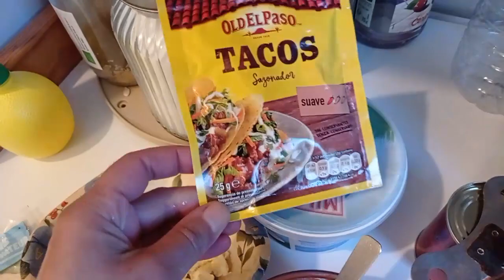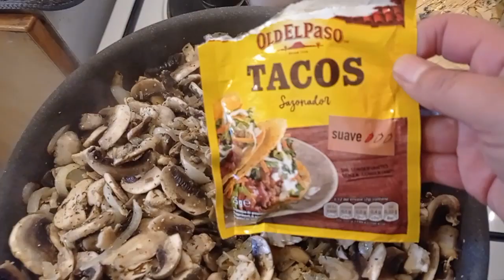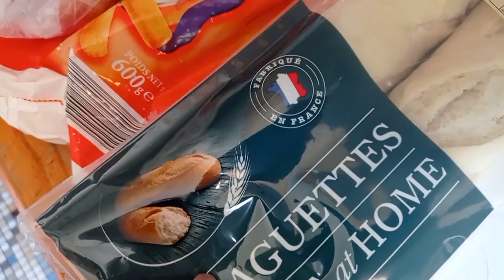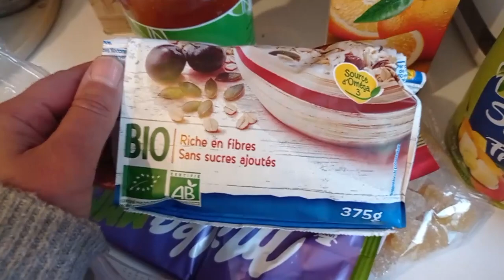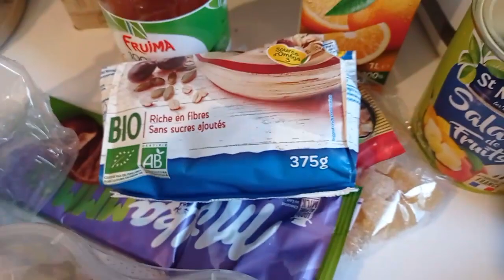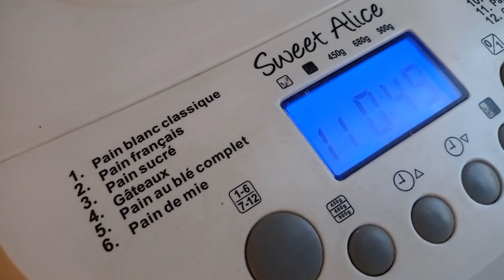1 MOIS DE REPAS 7/8 - Septembre en cuisine - vlog cuisine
C'est la rentrée, on reprend le rythme et surtout on cuisine pour éviter les dépenses ! Le budget est toujours serré en septembre alors on fait plus attention. Je vous présente mes recettes du mois, ingrédients, préparation et résultats, le tout en image. Bon visionnage pour cette septième partie de cette série de vidéos.

Tu as d'autres astuces d'économe ? Partage-les dans les commentaire ! Fais en profiter tout le monde :)

Mes outils
Filofax Noir A6
Carnet anneaux A6 marron
Carnet anneaux A6 rose
Cahier recettes et dépenses
Bloc-notes menu semaine
Mini calculatrice noire
Tirelire électronique

CREDIT AUDIO
Ce Son N'est Pas Éligible Au Usage Commercial Contacter L'artiste D'abord. Merci À Lo-fi Pour Ce Son :)